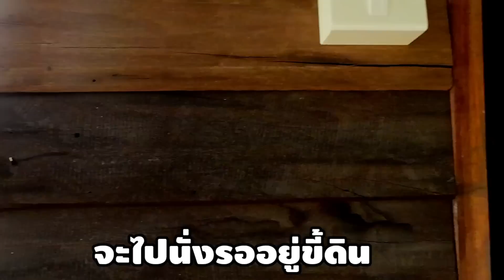แต่งห้องนอนกำภู "ผู้ชายชอบลูกไม้สีขาว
กล้วยตากนุ่มทั้งลูก ขนาดกล่องครึ่งกิโลกรัม

แหนม(ใช้ทอด-ย่าง)กับข้าวร้อนๆ
แหนมหมูทำใหม่ก่อนส่ง
แพค 7 ห่อ 100 บาท
แหนมเนื้อแพค 5 ห่อ100 บาท
น้ำพริกเผาไร้มัน(เผ็ดกลาง-เผ็ดน้อย)
แจ่วบองแม่ทองนาค(สุก-ดิบ) 35/3 กระปุก 100 บาท

(35/3ห่อ100 คละได้ทุกอย่าง)
35/3ห่อ 100

ทำต้มยำ ตำแกง ต้องน้ำปลาร้าแม่ทองนาค 35 /3 ขวด 100

น้ำตาลโตนดแท้ 100 % ราคา 60 บ.
กิโลกรัมละ 300 บ.
ครึ่งกิโล 150 บ.

มะขามคลุก รสออริจินอล และรสเผ็ด

ปลาธรรมชาติแดดเดียว 70 บาท 3 ห่อ 200 บ.

สินค้าสะอาด ปลอดภัย ไม่ใส่สาร
โปรดเก็บในตู้เย็น (เว้นกล้วยตาก ไม่ต้องแช่เย็น)